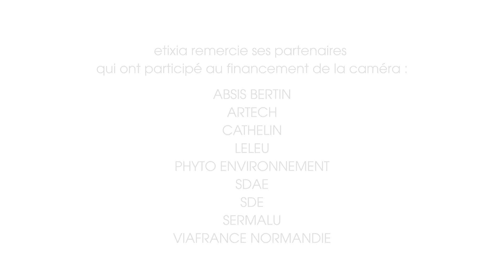présentation du retail park de Barentin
Présentation en time lapse du chantier et du retail park de Barentin